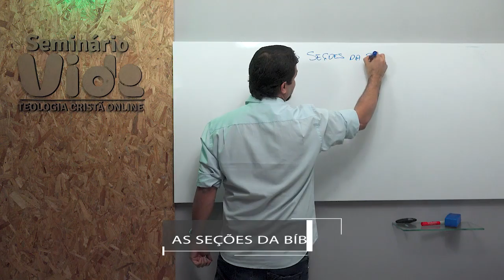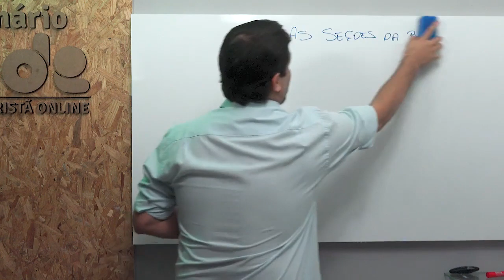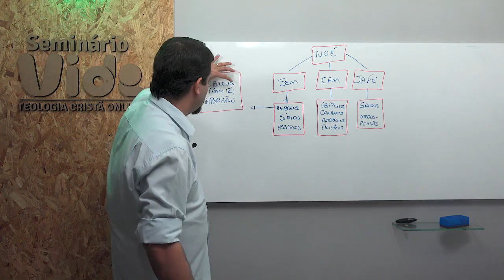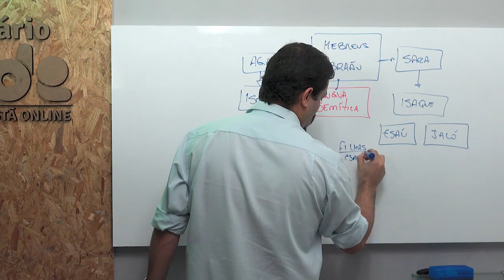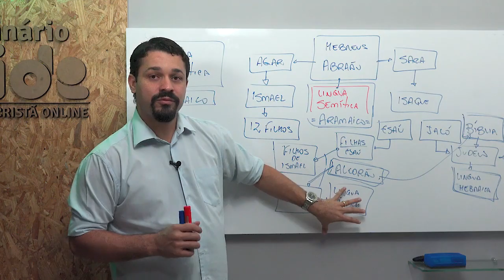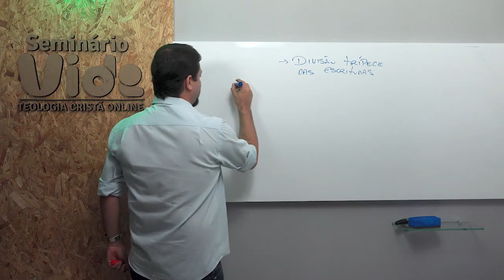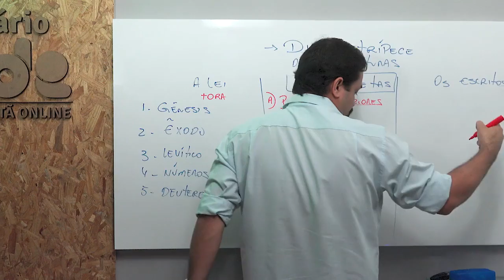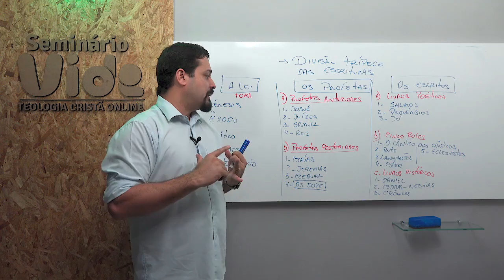3 AULA - Bibliologia